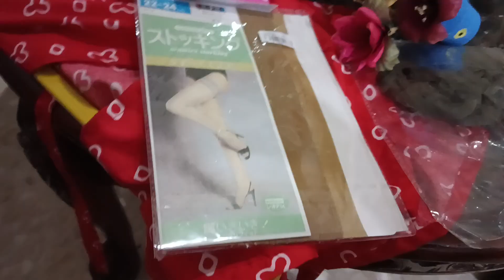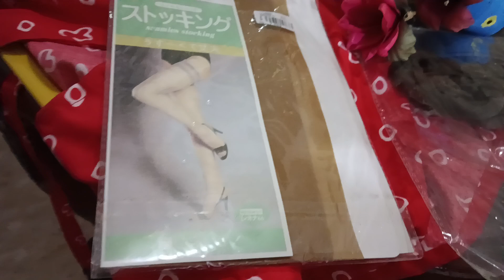Barang murah hasilkan jutaan rupiah di Shopee video. |Shopee affiliate 2